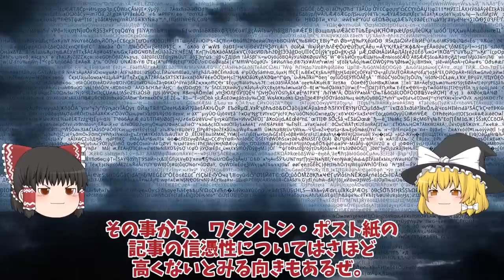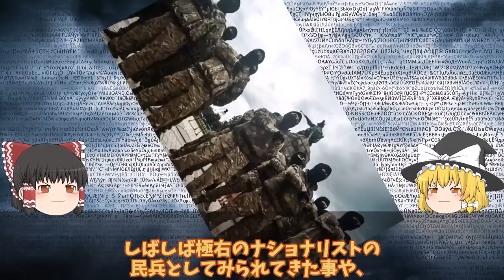【ゆっくり解説・軍事News】ウ軍アゾフ連隊再建強化で反撃間近アゾフ攻撃部隊で東部突破口！クリミア半島奪還までに補給路断絶？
引用・転載「出典：海上自衛隊ホームページ」
引用・転載「出典：航空自衛隊ホームページ」
引用・転載「出典：陸上自衛隊ホームページ」